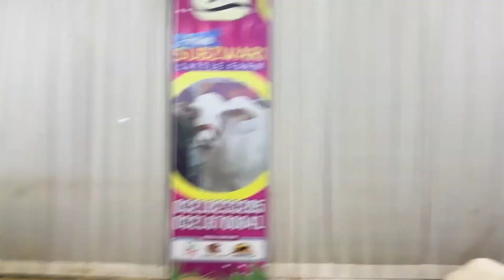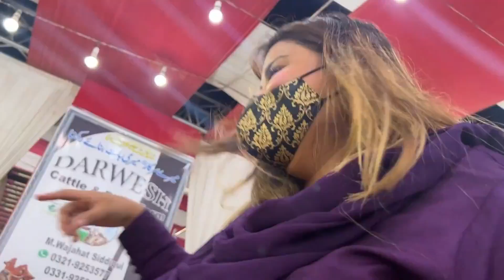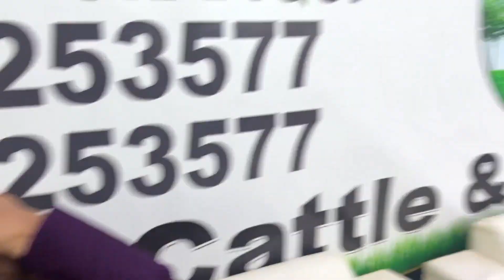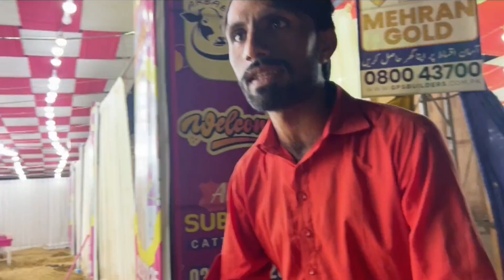40 Lakh Ka Janwar In Karachi Mandi 😮|Most Expensive Mandi 😰